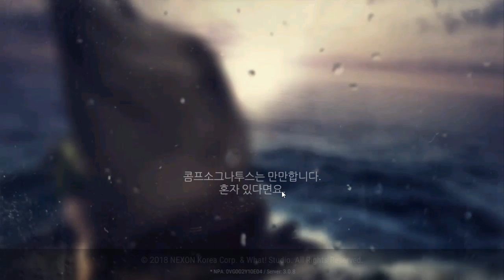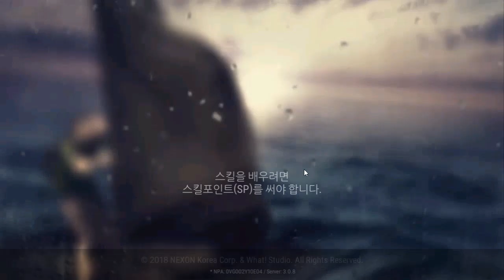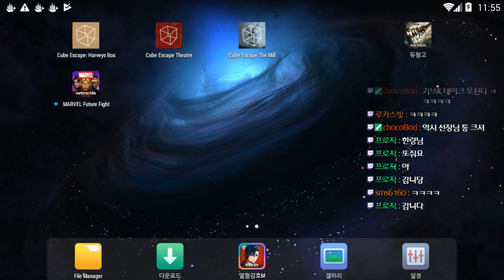[듀랑고]처음 시작하는 공룡생활 한량그릴스의 생존기-3